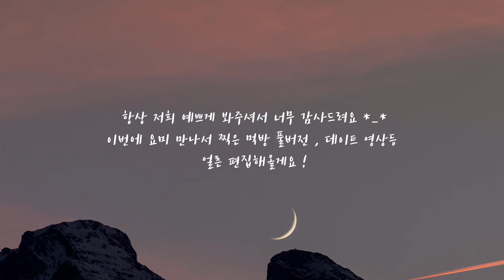[Moment_8] ღ 여자친구의 눈물에 대처하는 남자친구의 자세 아요커플 곰신커플 ღ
안녕하세여 아멍이에요ღ
이 영상은 요미와 먹방을 찍다가 감정이 북받쳐 올라서 눈물이 나와버린 장면을 편집한거에여 T-T
비하인드 스토리와 멍이가 삐진 이유는 먹방 풀버전에서 확인해주시면 감사하겠습니다ღ
항상 저희 예쁘기 봐주시고 예쁜말만 해주셔서 너무 감사드려요... 😭 얼른 먹방 그리고 데이트 영상 편집해올게요 ღ'-'ღ